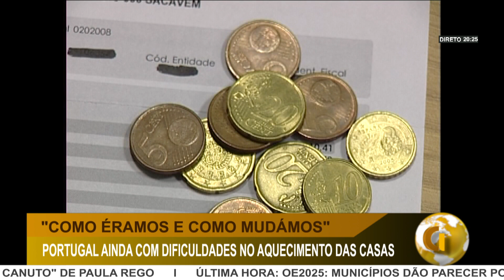DI | PERCENTAGEM DO PIB REFERENTE AO CRÉDITO À HABITAÇÃO QUADRIPLICOU ENTRE 1970 E 2022 EM PORTUGAL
O CRÉDITO À HABITAÇÃO EM PORTUGAL EM PERCENTAGEM DO PIB QUADRIPLICOU ENTRE 1970 E 2022. AINDA ASSIM, MENOS 5% DAS FAMÍLIAS ESGOTAM MAIS DE 40% DO SEU RENDIMENTO DISPONÍVEL NOS ENCARGOS COM A CASA, CONTRA 9% NA UNIÃO EUROPEIA.